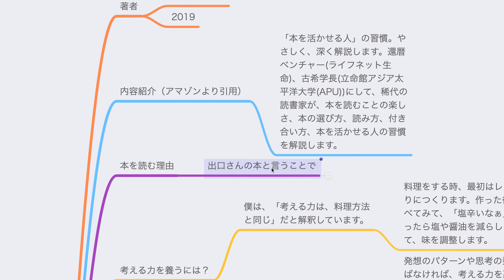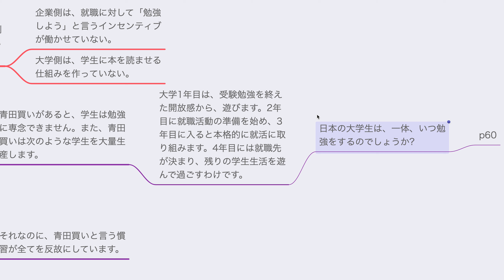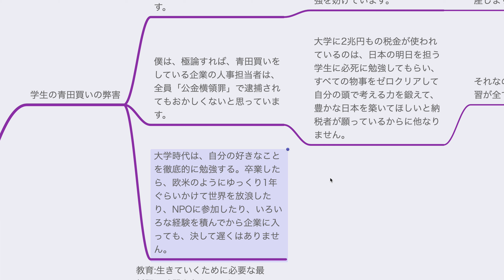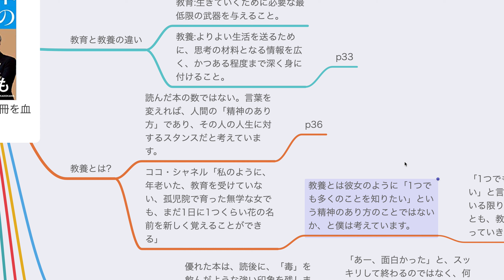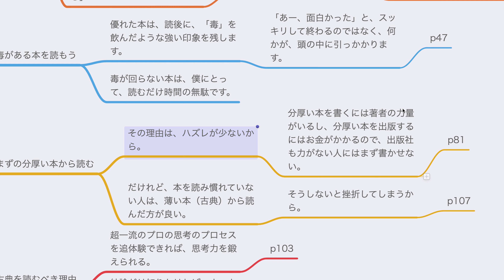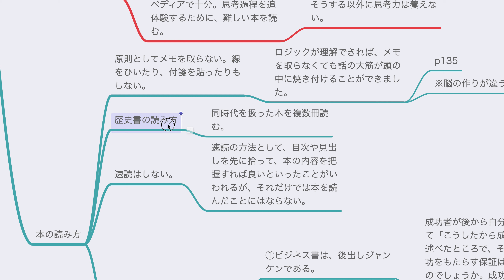本の「使い方」 1万冊を血肉にした方法【読書メモ】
✅個人的に気になったところをメモしています。動画を短くしたいため、早口にしています。「もっとゆっくり喋れよ！」と感じられる方は、再生速度の変更をお願いします🙇‍♂️
✅読んだ本

✅動画作成に使用しているもの↓
・マイク『Shure MV88＋i』
・パソコン『iMac 4K 21.5インチ』